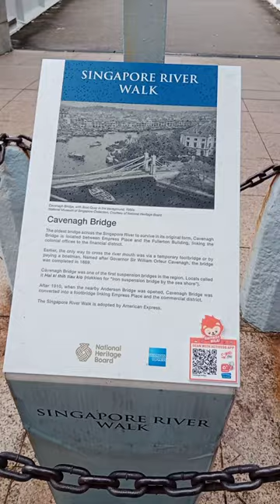civilization museum Singapore